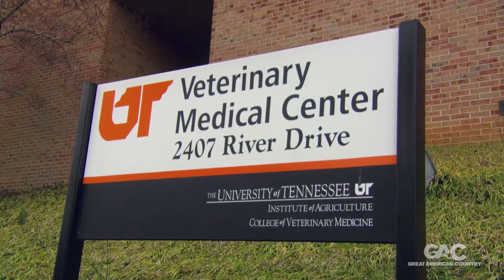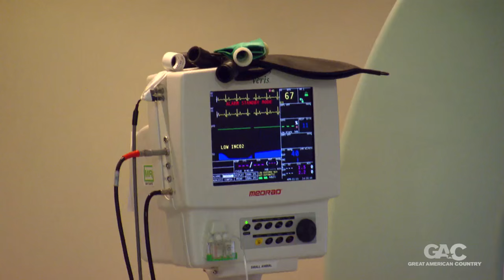The Willis Clan on GAC extended trailer to episode 6